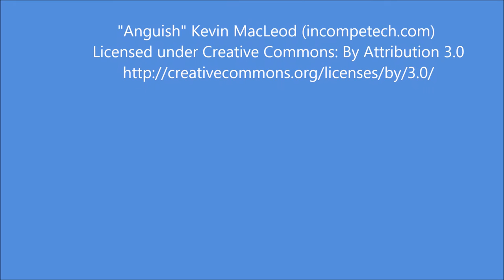Mesa Verde National Park, Colorado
Cliff dwelling ruins from the 1200s at Mesa Verde National Park in Colorado.